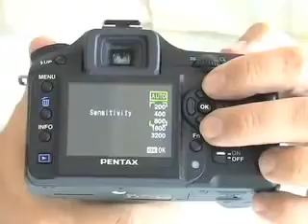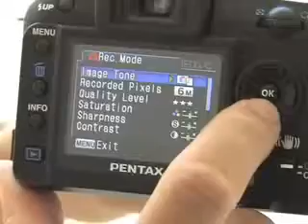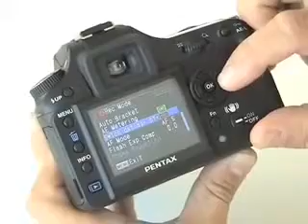Pentax K100D camera review by What Digital Camera magazine1378